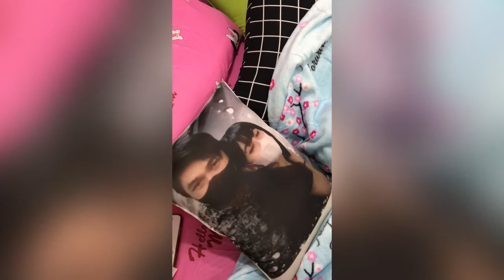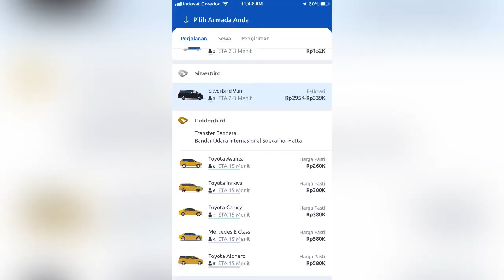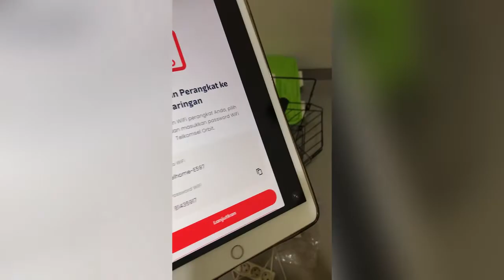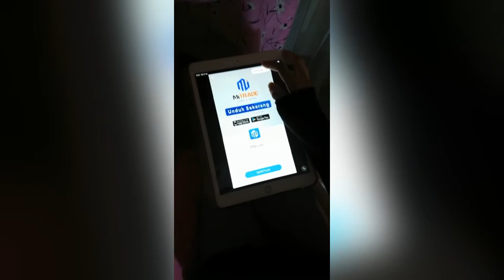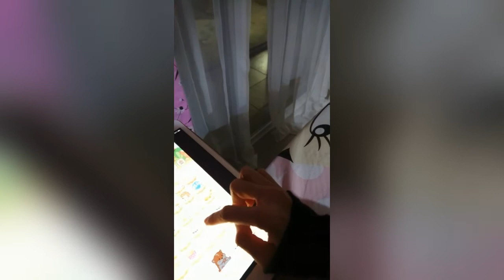proses rumah baru yg baru bangun, dari kosong sampai di tukangi dibersihin diberesin semua dibetulin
Trims